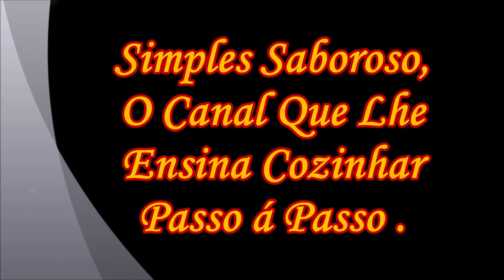Como se Faz Linguiça Acebolada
Ola pessoal,no video de hoje Eu vou lhes  ensinar como se prepara Uma Deliciosa Linguiça Acebolada, uma receita simples, prática e muito fácil de se fazer onde seguindo os passos da receita qualquer um pode fazer semter dificuldades .
Ingredientes da receita :
2 Gomos de Linguiça Toscana Por Pessoa

Cebola e Cebolinha á gosto